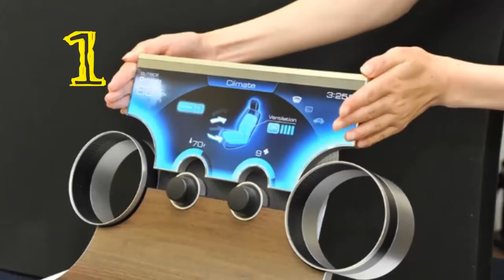Top 5 Most Technologically Advanced Countries 2015 | List back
Technology is the application of scientific knowledge for practical purposes, especially in industry. Many nations worldwide have used Technology to enhance the quality of life of their people.

Number 5) Germany.
Germany has been a high-tech nation for decades. It is well-known for its achievements in the field of engineering. German research scientists have contributed in fields like space travel and nanotechnology. R&D efforts are an integral part of the German economy. Scientific research in the country is supported by the industry.

Number 4) Israel.
Around 35 percent of Israel’s exports are technology-related. Israel is one among the top five in space science. It is also known for its innovations in the defense industry. Israel developed the first unmanned aerial vehicle (UAV) with real-time surveillance.

Number 3) South Korea.
South Korea is the birthplace of technology companies like LG, Hyundai and Samsung. These brands are competing with global technology brands like Apple and Toyota. South Korean scientists have made significant contributions in fields like robotics.

Number 2) United States.
The advances in space technology have played a significant role in making the United States of America a global superpower. From the atomic bomb to landing Neil Armstrong on the Moon. Space exploration, pharmaceuticals, defense system and telecommunications have been United States’ main focus for many decades. This nation has the most powerful and technologically advanced military in the world.

Number 1) Japan.
Japan is well-known for its scientific research. Research scientists of Japan have made immense contributions in various fields like automobiles, electronics, machinery, earthquake engineering, optics, industrial robotics, metals and semi-conductors. The nation has been looking to become less dependant on imported fuel since 1973. Its efforts bore fruit in 2008, when it inaugurated seven nuclear reactors. Nuclear reactors supply around 34 percent of the nation’s electricity. Japanese researchers have won many Nobel Prizes.